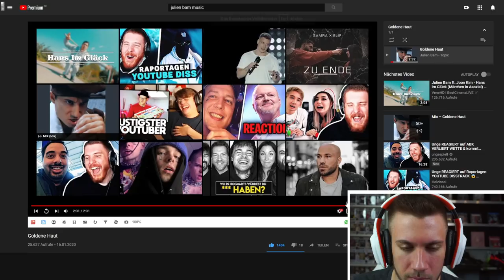Julien Bam - Märchen In Asozial / Goldene Haut SONG - Reaction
►Für Ju

Flo M.
Postfach 11 61
25442 Quickborn

Flo M.
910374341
Packstation 117
25451 Quickborn